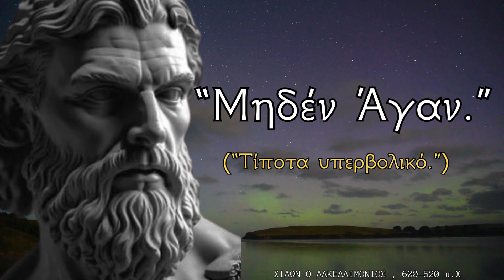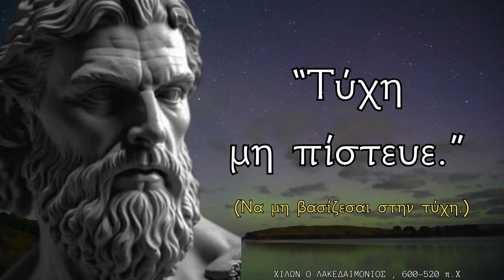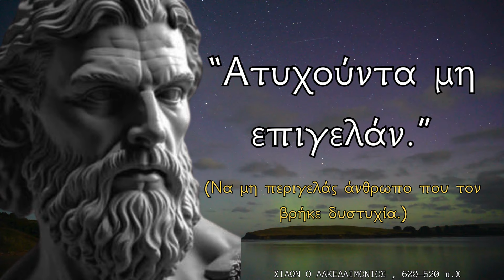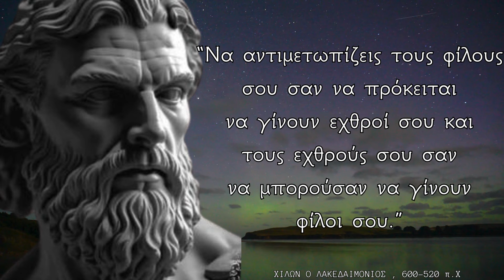ΧΙΛΩΝ Ο ΛΑΚΕΔΑΙΜΟΝΙΟΣ : 20 ΜΕΓΑΛΑ Λόγια Σοφίας ενός εκ των 7 σοφών που θα σου αλλάξουν τη ζωή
🌟 Ο Χίλων (ή Χείλων) ο Λακεδαιμόνιος (περ. 600 π.Χ. - 520 π.Χ.) ήταν Σπαρτιάτης πολιτικός, νομοθέτης, φιλόσοφος και ελεγειακός ποιητής, και αναφέρεται ως ένας από τους Επτά Σοφούς της Αρχαίας Ελλάδας.
▶️Γεννήθηκε το 600 π.Χ. στη Σπάρτη και ήταν γιος του Δαμαγέτου. Κατά τη διάρκεια της ζωής του έχαιρε ιδιαίτερης τιμής και εκτιμήσεως. Οι συμπατριώτες του, μάλιστα, τον εξέλεξαν και Έφορο, το 556 π.Χ. (κατά την 56η Ολυμπιάδα). Η θητεία του κρίνεται ιδιαίτερα επιτυχημένη και μάλιστα με μεγάλη σημασία στην ιστορική εξέλιξη του πολιτεύματος της πόλης, αφού κατά τη διάρκεια της θητείας του εισηγήθηκε και πέτυχε τη μεταρρύθμιση του καθεστώτος του Λυκούργου, με την εξύψωση του θεσμού των Εφόρων και τον αποφασιστικό περιορισμό, κατά τον τρόπο αυτό, της βασιλικής δύναμης και εξουσίας, προς όφελος της λαϊκής κυριαρχίας.
▶️Αλλά και μεταξύ των Ελλήνων της υπολοίπου Ελλάδας είχε αποκτήσει φήμη και έχαιρε ιδιαίτερης τιμής ο Χίλων, μεταξύ άλλων για τη ρήση του ότι τα Κύθηρα ήταν καλύτερα να μην υπήρχαν, φράση που αποδείχθηκε σοφή κατά τους μηδικούς πολέμους, όταν ο Δημάρατος συμβούλεψε τον Ξέρξη να συγκεντρώσει εκεί τον στόλο του, συμβουλή που ευτυχώς δεν εισακούστηκε από τον βασιλιά των Περσών, διότι τότε πιθανόν να κυριευόταν όλη η Ελλάδα (πρβλ. Ηρόδοτος Α’59), όπως αποδείχθηκε αργότερα, κατά τον Πελοποννησιακό Πόλεμο, οπότε ο Νικίας εγκατέστησε στο συγκεκριμένο νησί αθηναϊκή φρουρά, προκαλώντας μεγάλες ζημιές στους Λακεδαιμόνιους.
▶️Ενδεικτικός και χαρακτηριστικός της σοφίας του είναι ο διάλογος που φέρεται να είχε, σε μεγάλη πλέον ηλικία, με τον ακμάζοντα, τότε, Αίσωπο. Ο τελευταίος φέρεται να τον ρώτησε «τι πράττει ο Δίας» και εκείνος του απάντησε «Ταπεινοί τα υψηλά και τα ταπεινά υψοί». Σε ερώτηση «κατά τι διαφέρουν οι πεπαιδευμένοι από τους απαίδευτους», απάντησε «ελπίσιν αγαθαίς» και, τέλος, στην ερώτηση «τι είναι δύσκολο» φέρεται να απάντησε «το τα απόρρητα σιωπήσαι και σχολήν [ή, κατ’ άλλη εκδοχή, «χολήν»] εύ διαθέσθαι και αδικούμενον δύνασθαι φέρειν».
▶️Ο Χείλων πέθανε το 520 π.Χ. στην Πίσσα της Σικελίας. Κατά την παράδοση (και τον Έρμιππο) πέθανε σε ηλικία 80 ετών κατά τα προλεχθέντα, από τη μεγάλη του συγκίνηση και την υπερβολική χαρά του, όταν αγκάλιασε το γιο του, που μόλις είχε επιστρέψει Ολυμπιονίκης στο αγώνισμα της «πυγμής» (πυγμαχίας), οπότε και κηδεύτηκε με μεγάλες τιμές, ενώ στον τάφο του γράφτηκε η φράση: «Υιός Χίλωνος, πυγμή χλωρόν έλεν κότινον / Είδ΄ο πατήρ στεφανούχον ιδών τέκνον ήμυσεν ησθείς ού νεμεσητόν. Εμοί τοίος ίτω θάνατος» [«Μακάρι να είχα κι εγώ ένα τέτοιο θάνατο»]. Σύμφωνα με τον Διογένη το Λαέρτιο που τον βιογράφησε (Α’ 3,68-73), οι Σπαρτιάτες ανήγειραν και άγαλμα προς τιμή του, με το επίγραμμα «Τόνδε δορυστέφανος Σπάρτα Χίλων εφύτευσεν, ός των Επτά Σοφών πρώτος έφυ Σοφός» [περ. «Η πολεμόχαρη Σπάρτη γέννησε αυτόν εδώ τον Χίλωνα, που ήταν ο πρώτος, δηλαδή ο μεγαλύτερος, Σοφός από τους επτά Σοφούς»].

αφήστε το σχόλιο σας,
πατήστε το κουμπί "Like" 👍 για να μας δείξετε την εκτίμησή σας και ενεργοποιήστε το καμπανάκι ειδοποιήσεων 🔔 για να μη χάσετε κανένα νέο βίντεο που ανεβάζουμε.
Μοιραστείτε με φίλους αν θέλετε το περιεχόμενό μας.

Ευχαριστούμε για την υποστήριξή σας!

Composer: Whitesand (Martynas Lau)
Year: 2017
Title: Eternity